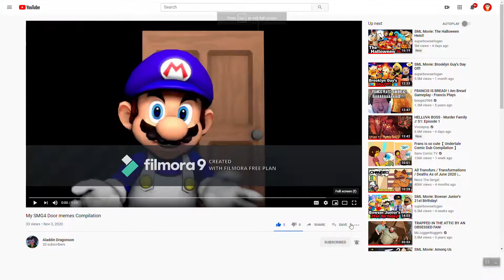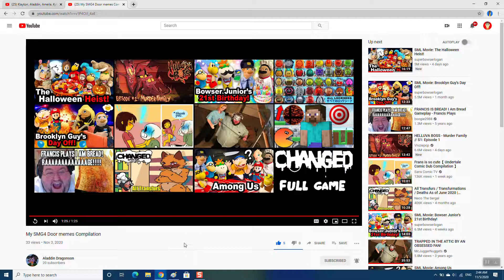Team Krueger reaction video episode 22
Shout out to @aladdindragonson8578